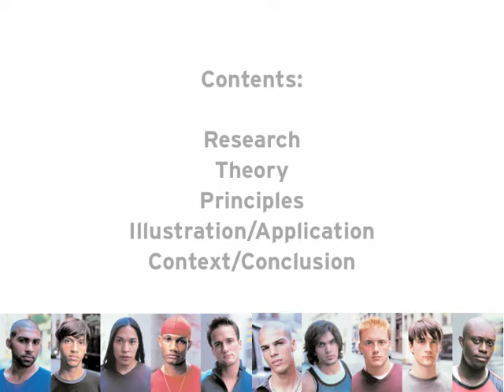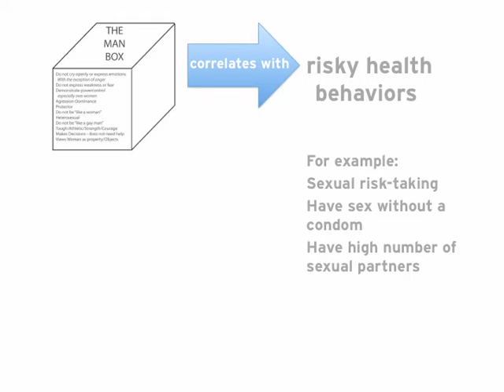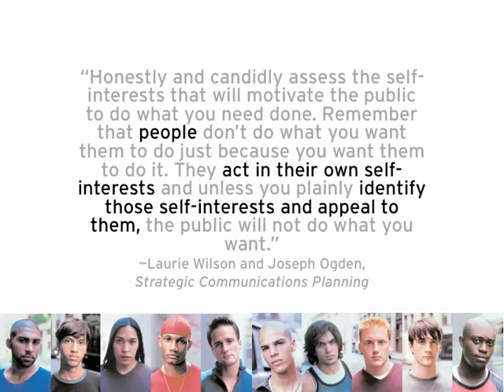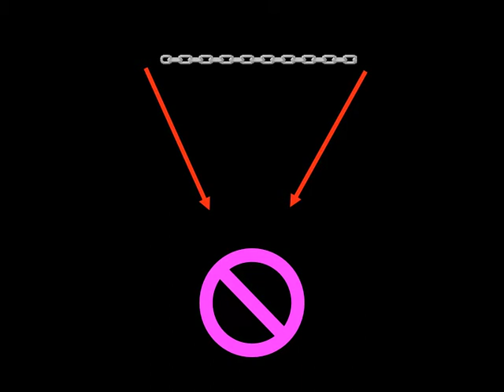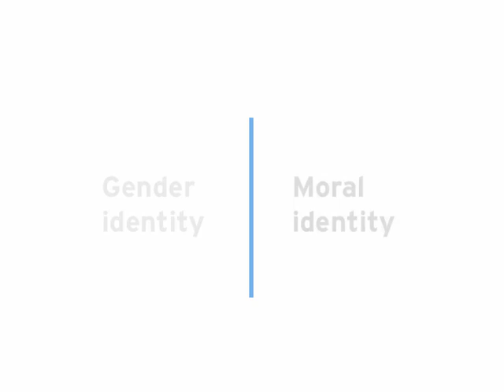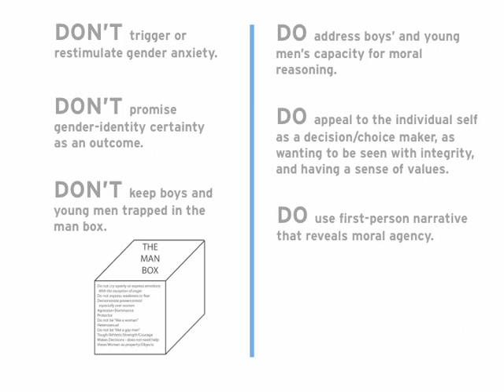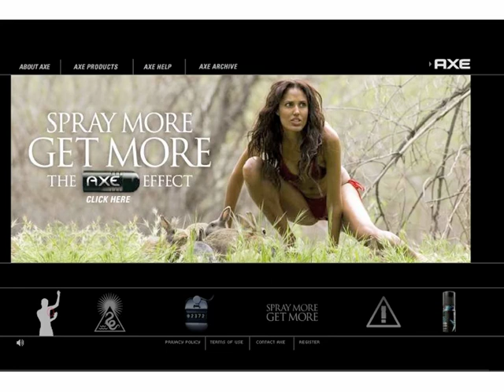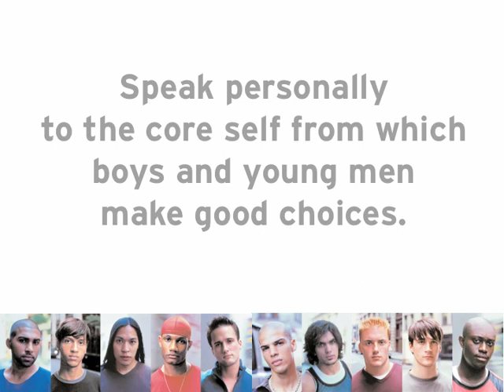Health Messaging to Boys and Young Men: Dos and Don'ts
In this video I share what I have learned about framing health messaging to boys and young men—using a focus on moral reasoning—based on  my experience as creative director of the "My Strength Is Not for Hurting" sexual-assault-prevention media campaigns.